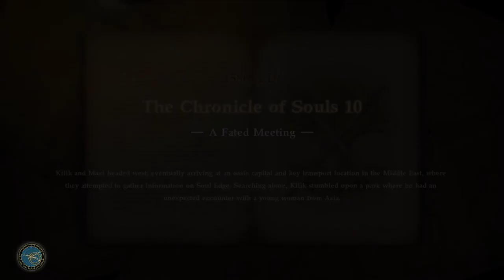Soulcalibur VI [9] Building a Party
This is a fairly aggressively bland plot, but at least it's moving along at a nice clip. I hate Maxi's range and flow though. Seems like that won't be a problem in future videos.